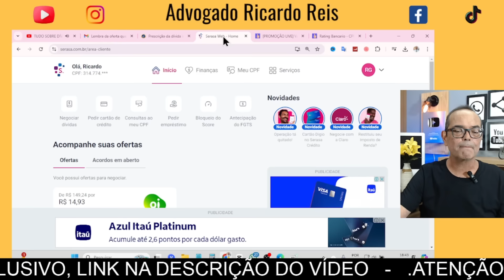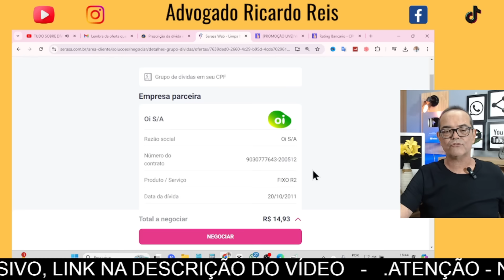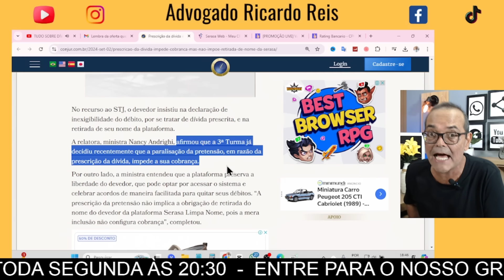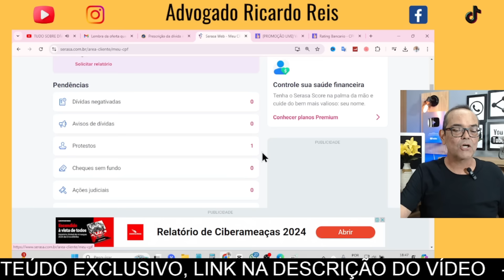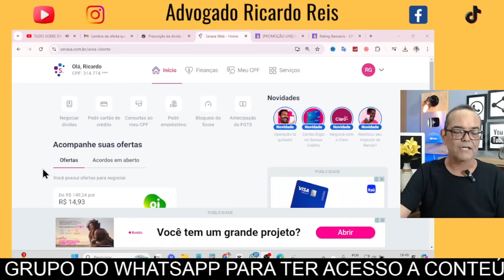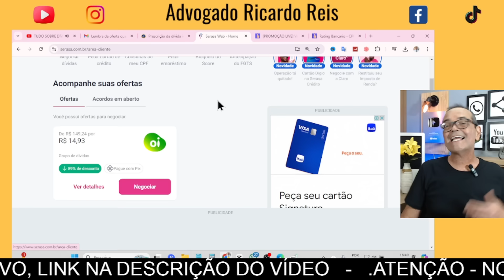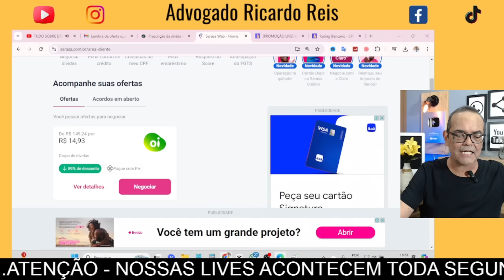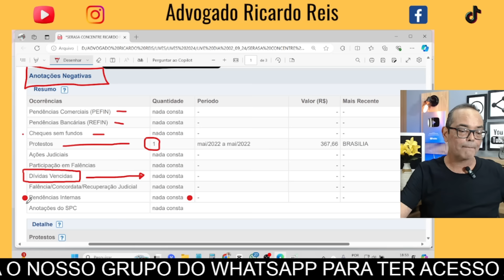DIVIDA 5 ANOS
💎TENHA ACESSO AO MEU PASSO A PASSO COMPLETO

🏅PARTICIPE DO MEU GRUPO VIP NO WHATSAP
⬇️ CLIQUE NO LINK ABAIXO ⬇️

📄 COMO ACESSAR A LISTA NEGRA DO BANCO CENTRAL
 RECEBA UM PASSO A PASSO GRATUITO

💯 - SEJA MEMBRO DO MEU CANAL YOUTUBE!

💯 - QUER FAZER UMA CONSULTA ONLINE COMIGO?
Agende agora uma consulta
⬇️ ENTRE EM CONTATO PELO EMAIL ABAIXO ⬇️

💯 - MINHAS LIVES ACONTECEM TODA SEGUNDA ÀS 20:30 E QUINTAS 19:30
Receba os avisos da nossa live, entre para o nosso grupo

💯 - QUER UM VÍDEO SOB MEDIDA PARA O SEU NEGÓCIO
YouTube BrandConnect ativado,
quer saber mais?